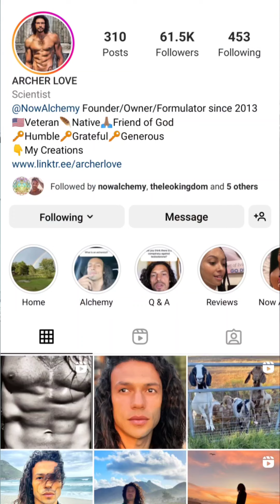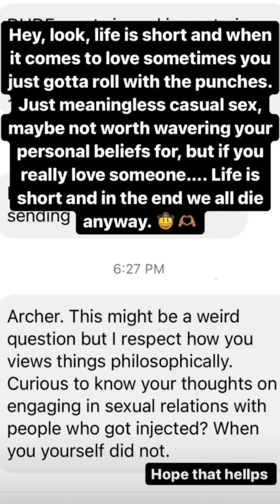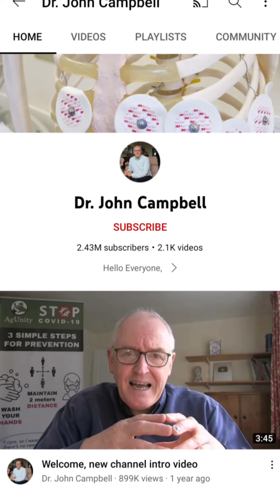Get intimate based on the jab status? 🤔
This is a BONUS to the 7-part series, where we dive deeper into the concepts of sexual and erotic energies. In this video, we look briefly at a current selection criterion to relating intimately.

Individual Coaching (only 5 spots/month)

ABOUT LIANA:
- her full birth name is Andreea-Liana, but she goes by Liana
- she's founded two eco-social movements in her home country (cleanup and afforestation), though nowadays she',s no longer publicly associated with any of them (two “Steve Jobs-like” experiences in her professional past)
- she wrote two books so far (one on the first eco-movement, the country cleanup, and the other on sexuality & intimacy coaching), both to empower others to start similar journeys